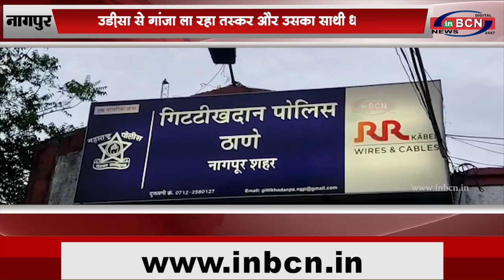उड़ीसा से गांजा ला रहा तस्कर और उसका साथी धरायाB |INBCN